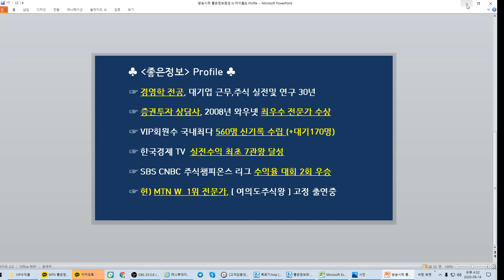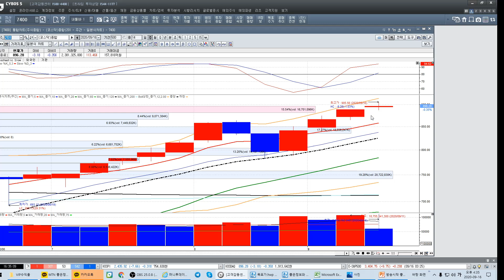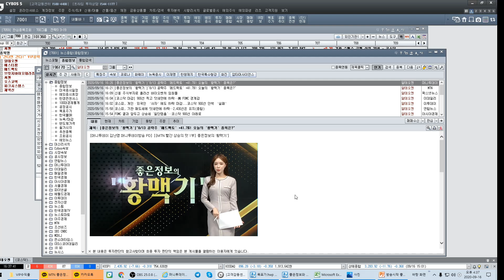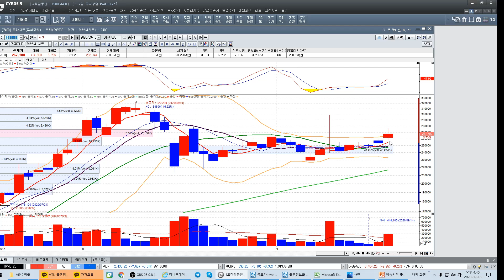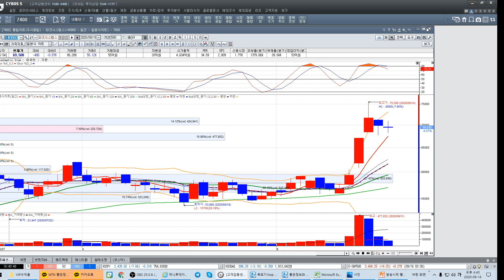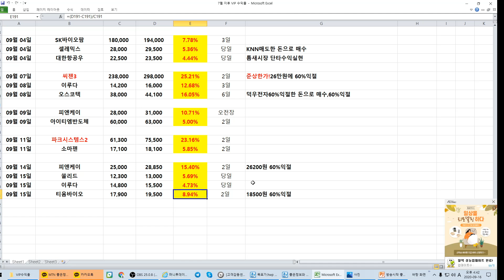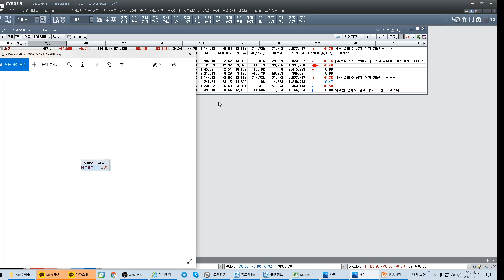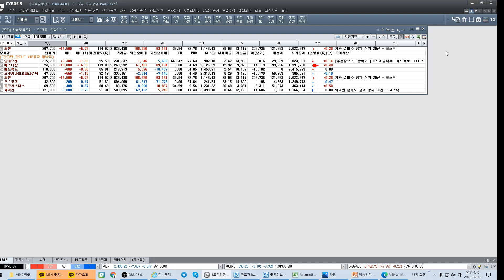[주식] 마감시황/국내증시조정/제약바이오 상승/위기인가?기회인가?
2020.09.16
마감시황/국내증시조정/제약바이오 상승/위기인가?기회인가?